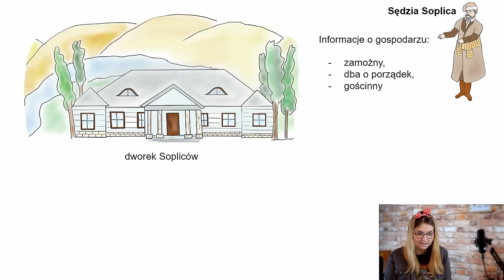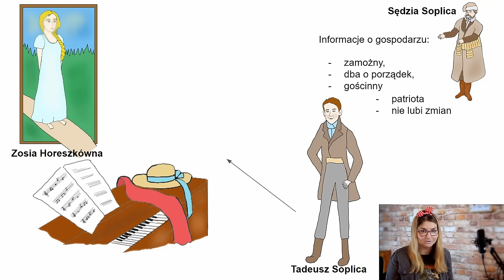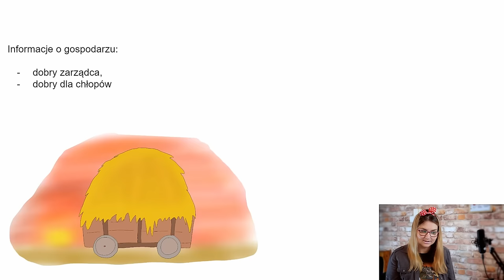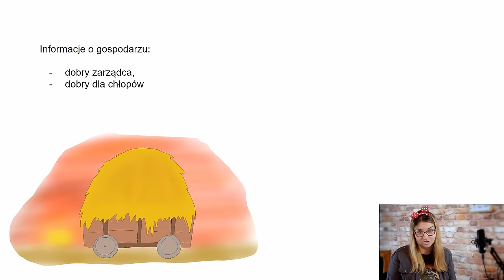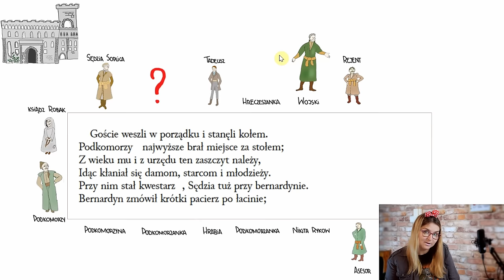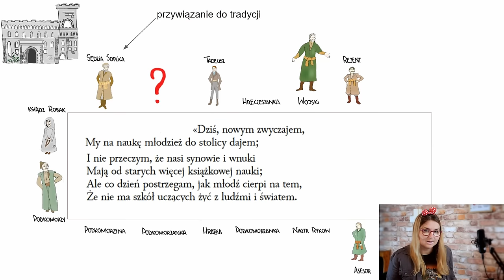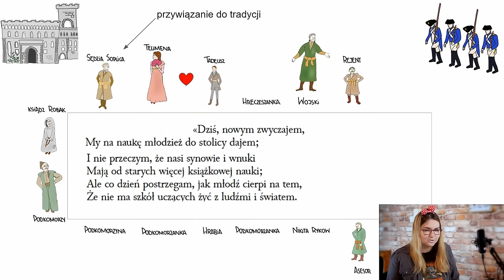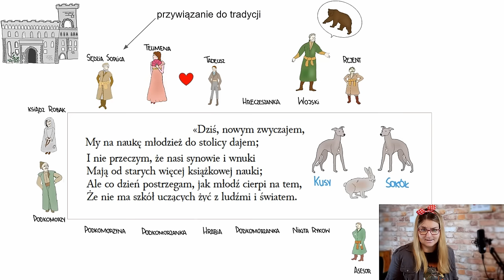Pan Tadeusz - o co chodzi? Księga I (streszczenie obrazkowe)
Nasza epopeja narodowa sprawia wyraźne problemy młodzieży (i nie tylko!). Choć powinna zachwycać, nie zachwyca... Dlaczego? Język stanowi poważną barierę, która wręcz uniemożliwia zrozumienie treści. Moje streszczenie w postaci rysunkowej prezentacji powinno choć trochę przybliżyć treść.